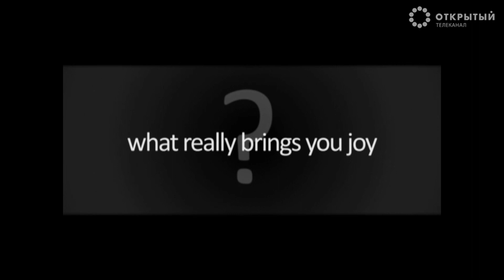Обязательные вопросы жизни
Людям свойственно задавать вопросы. Без вопросов не было бы и открытий. Но на все ли вопросы мы находим ответы? Или, быть может, мы задаем не те вопросы? Спросите себя: что было лучшим из того, что случилось с вами в прошлом месяце?
Смотреть фильм "На перепутье" (Crossroads)
Этот фильм Джозефа Охайона - победитель фестиваля Free Speech Award by American Insight и призер многих международных фестивалей. Он переведен на 17 языков.